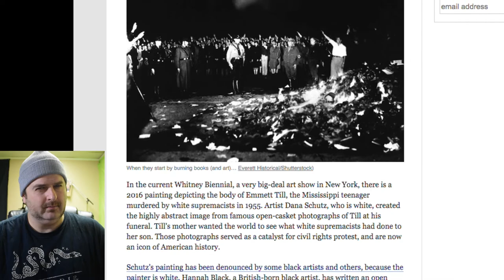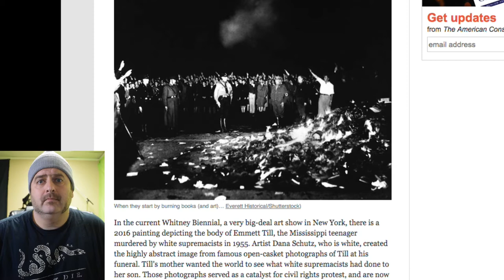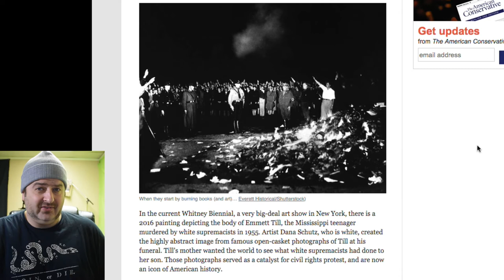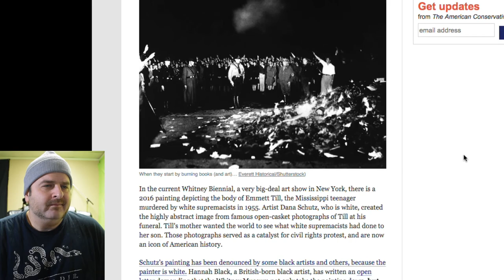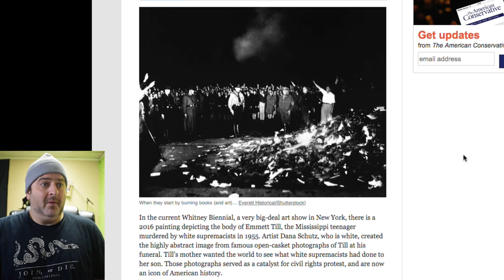SJW Artists demand Whitney Biennial DESTROY painting - WTF - Studio-214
Hey Team, whats up..today we have another example of disgusting hypocritical irony

It is always a head shaker when artists…people who make a living on the guarantees of free speech

Want to curtail others free speech..ban them, destroy their art, silence their voice

Its disgusting and these people need to be ashamed of themselves

But they aren’t, they cloak themselves in the righteousness of their cause..their misguided false narrative that relegates them to an eternal victimhood, that they buy hook line and sucker punch

The woke narrative binds people to the government and robs them of their ability to shape their own destiny..and God help you if you think differently, or even worse, don’t share in their intersectional ideology or have an accepted identity

They will come after you..they will burn their own freedom away to make you suffer…

Case in point, this video…a terrible racist English person of color, doesn’t like America and doesn’t think American White people should be able to freely express themselves, even when that expression furthers their own aim

Shameful and disgusting and it is gobsmacking that this is not immediately dismissed as nonsense

This is the world we live in

Here is the article…read if you want..after watching the video!!